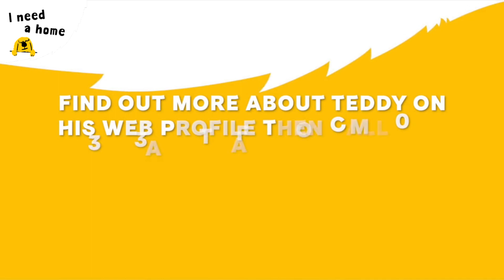Teddy the terrific Labrador cross | Dogs Trust Manchester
Teddy is a 5-year-old Labrador cros who absolutely loves the company of his favourite people and leaning into you for a fuss once he knows you. True to his name, he really is a big cuddly teddy bear! Meet Teddy at Dogs Trust Manchester 👉